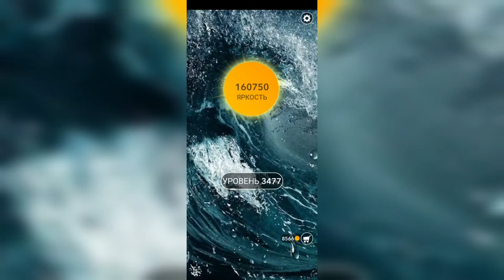Word / Слово Крест: Поиск русского кроссворда / Уровень 3477